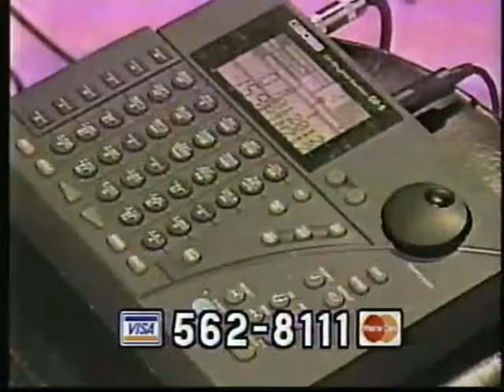Austin & Cole 1998 Telethon